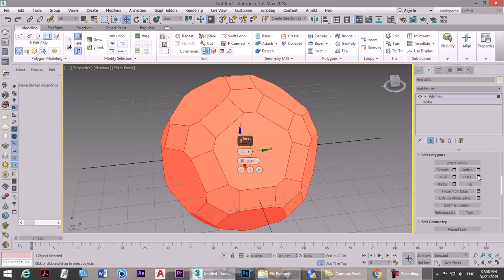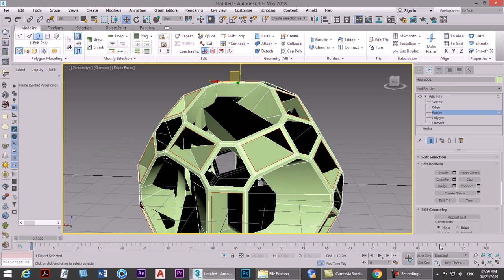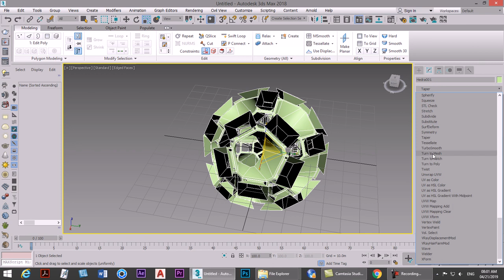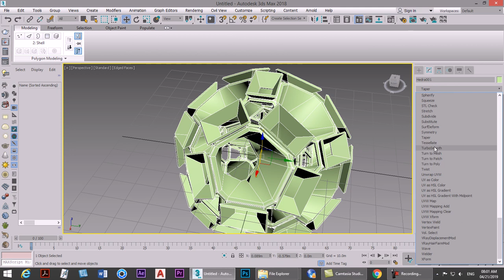3ds Max/Hollow Sphere Modeling/آموزش مدلسازی کره ارگانیک سطوح منحنی مکس How to model organic shapes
Ali Khiabanian "architecture instructor & digital artist"
* To participate in online courses
** You can also ask me your questions about Max, V-Ray, and Photoshop
آموزش تخصصی مکس برای معماران
Ali Khiabanian
TOBB Üniversitesi'nde misafir öğretim üyesi
3ds Max'te modelleme ve tasarım eğitimi.

توضیح دوره ها
- امکان برگزاری حضوری یا مجازی دوره ها
- برگزاری تک جلسات رفع اشکال
- پاسخگویی به مشکلات احتمالی در حین کار با وات ساپ
- امکان عضویت در کانال واتساپ و آشنایی با مباحث جدید در طول یکسال به صورت رایگان

3ds Max & Vray-  آموزش تخصصی نرم افزار مکس برای معماران ، ساخت احجام پیچیده و پارامتریک - مدل سازی مبلمان و افزایش قوه تجسم و توانایی طراحی
Photoshop - طراحی پوستر - کارت ویزیت - ساخت " ان اف تی " - ساخت انیمیشن  و متحرک سازی تصایر و ترسیمات
Post-production - راندو پلان ، برش و نمای ساختمان - اصلاح نور و رنگ  رندرها - ساخت مجموعه  "ان اف تی"
Keyshot - رند ر واقعی و بسیار آسان  از مدل های سه بعدی  - کتابخانه متریال  ساخت انیمیشن و متحرک سازی مدل سه بعدی به همراه حرکت دوربین.- استفاده از کتابخانه سمپل های سه بعدی  و متریال  نرم افزار .
- Easily Create Complex Organic Models / 3ds Max
- How to model organic shapes for beginners architecture technique
- Yeni başlayanlar için mimari teknik için organik şekiller nasıl modellenir
- Create abstract and organic shapes
- Soyut ve organik şekiller oluşturun
آموزش مدل سازی احجام منحنی و پارامتریک با تکنیک ساده و سریع